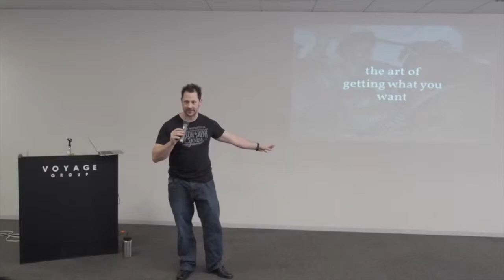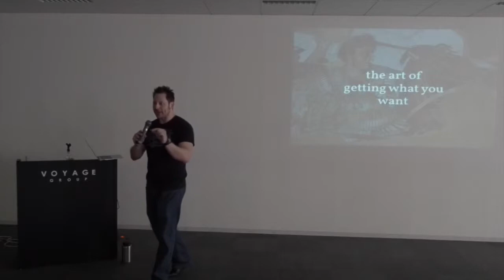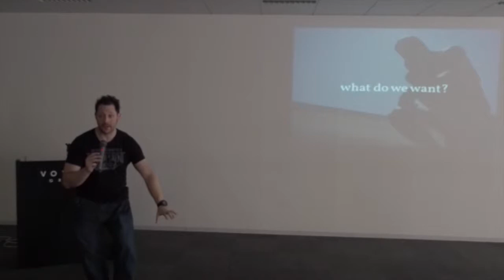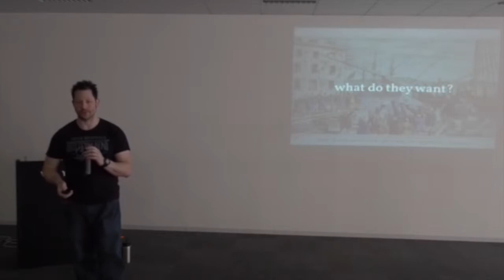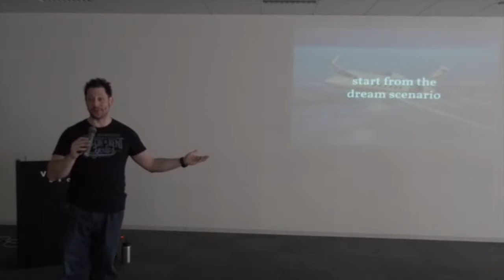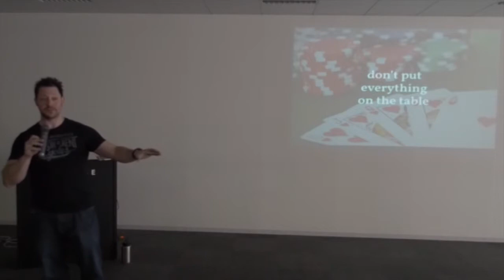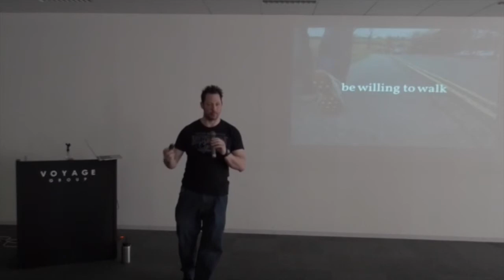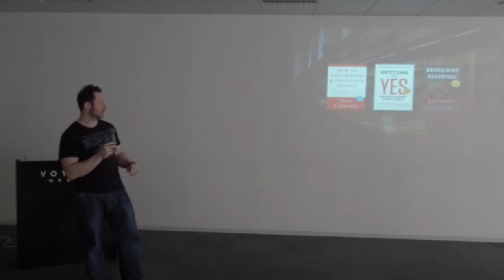The Art Of Getting What You Want • Don Werve • Tokyo iOS Meetup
Tokyo iOS Meetup